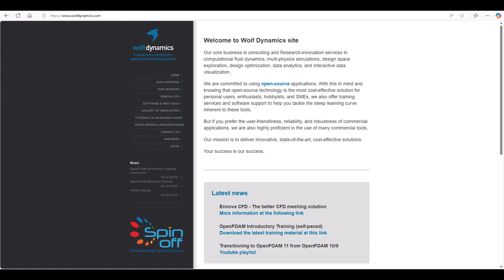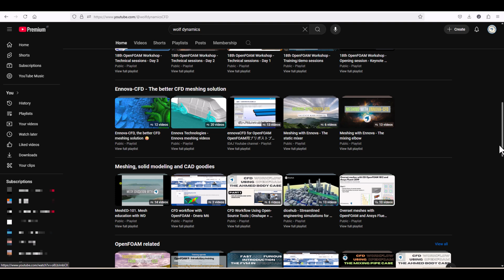Wolf Dynamics memberships - Channel intro video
Hello, everyone!

This is Wolf Dynamics, and we are excited to share some great news with you.

We’re launching memberships on our YouTube channel! Your support will enable us to continue delivering valuable material in areas like CFD, numerical simulations, CAD, machine learning, and more. Whether you’re using open-source or commercial software, there’s something here for everyone!

We have three membership levels: a monthly Cappuccino, Motivational, and Appreciation. All of them come with the same essential perks, but the higher levels offer a few extra goodies! The best part? Your voice matters!

Joining is completely voluntary, and you don’t need a membership to enjoy our content. If you’re unable to support us, no worries—everything will always be free!

We really want to hear from you to help shape our future content. If you join, don’t hesitate to reach out with your questions and requests. We’ll do our utmost to respond and create videos that cater to your interests.

In short, memberships are totally optional! Our content will stay free, and you can still be part of our community without joining. But if you decide to hop on board, we’ll make sure to prioritize your requests!

Thank you so much for considering membership. Wishing you all a fantastic day!

Take care!